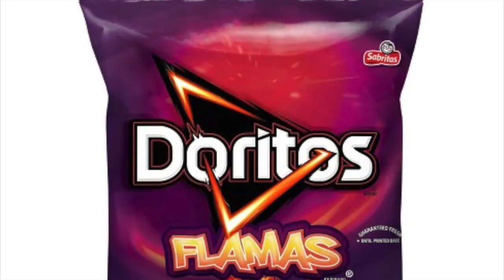Flamin' Hot Final Battle: Doritos Flamas v. Flamin' Hot Fritos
The Sue Chefs are back with more Flamin' Hot snacks to quench their incandescent rage about *gesticulates wildly*.  Which snack will reign supreme in the Doritos Flamas v. Flamin' Hot Fritos head-to-head battle?